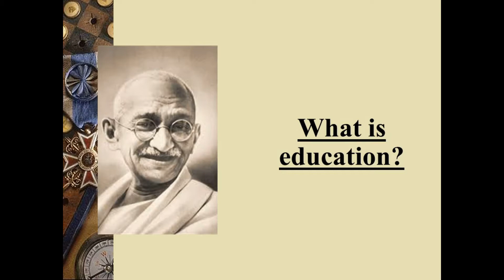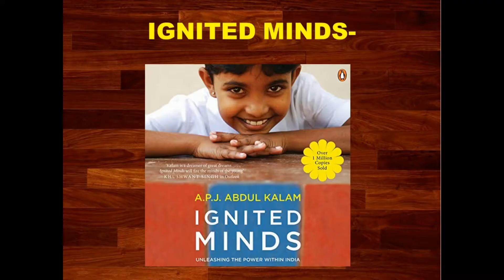Who is the ideal teacher? Dr Joju John Educational Psychologist